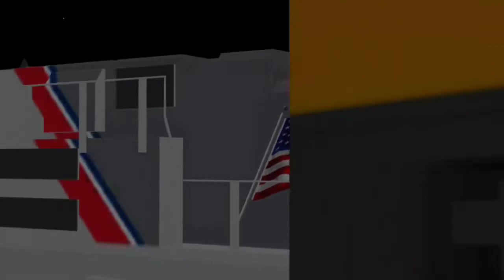Trenes de mis Amigos Temporada 3 Capitulo 3